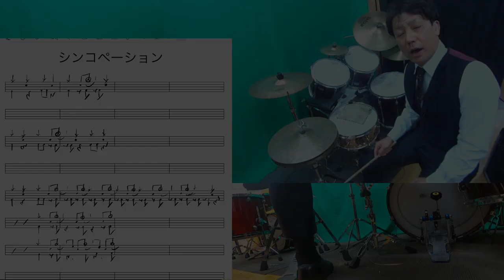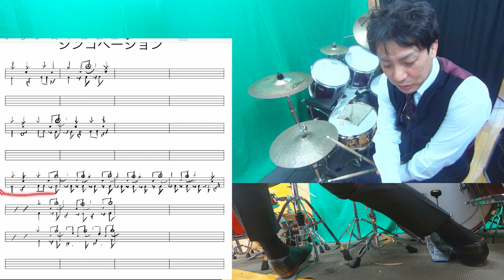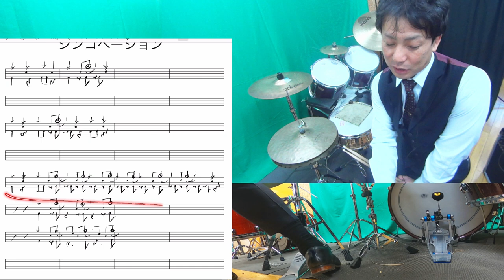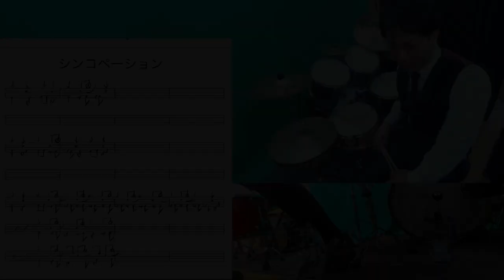速い８ビート シンコペーション連続 Fast 8 beat Syncopate many times Deep Purple - Highway Star etc,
シンコペーションが連続してしまうと
どこをやっているか
わからなくなってしまう人が多いです

シンコペーションは複雑にみえて
実は３つのパターンのいったりきたりです
最後に着地する感じさえ覚えれば
そんなに難しくないので
一度整理してみてくださいね！

【参考動画】
Deep Purple - Highway Star

速い８ビート　シンコペーション連続
Fast 8 beat  Syncopate many times